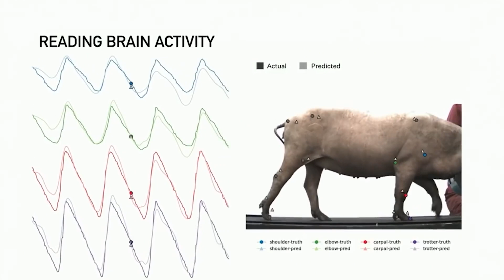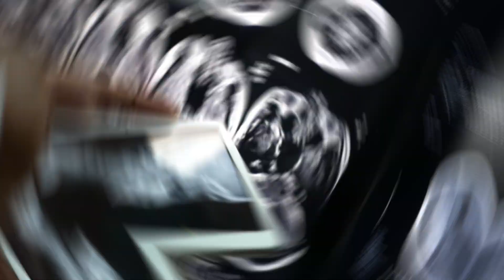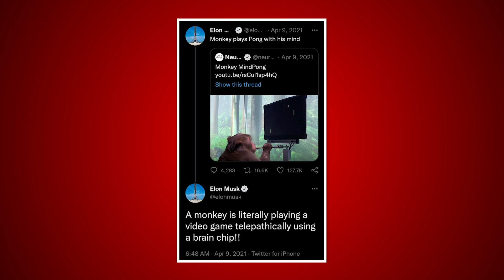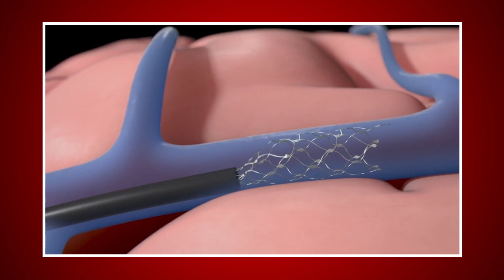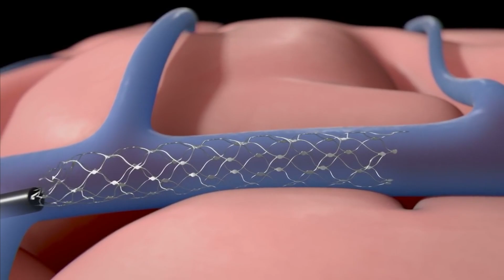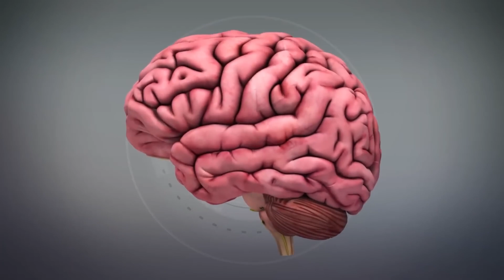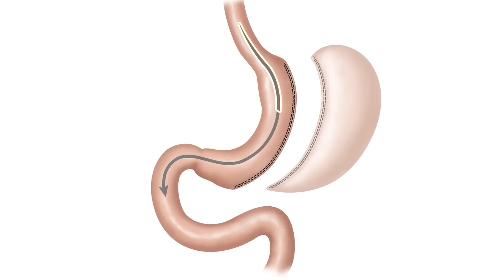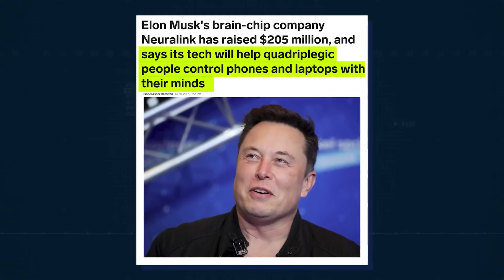Neuralink Brain Implant Begins Human Trials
Elon Musk started Neuralink in 2016 with the aim of putting microchips in people's brains. To put it more precisely, Neuralink is working on a technology called BCI or Brain Computer Interface, and it can help our brains control computers. BCI will empower humans to carry out actions through their thoughts which is why the first of Neuralink's goals is to study and treat neurological disorders.